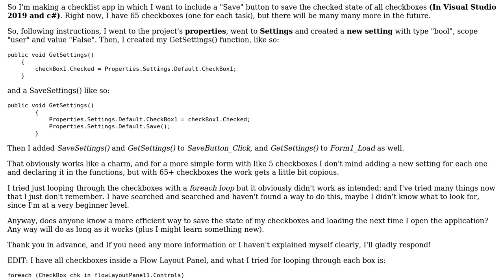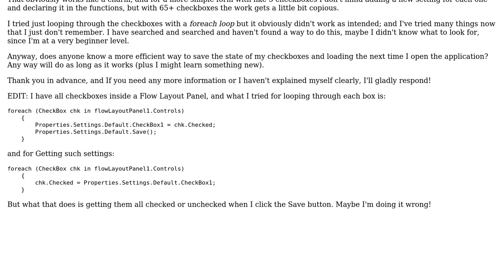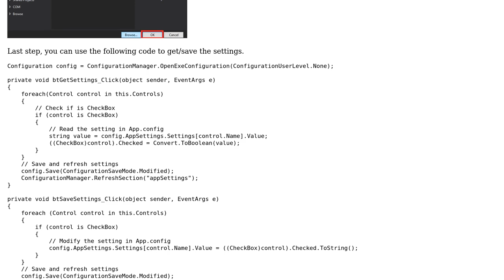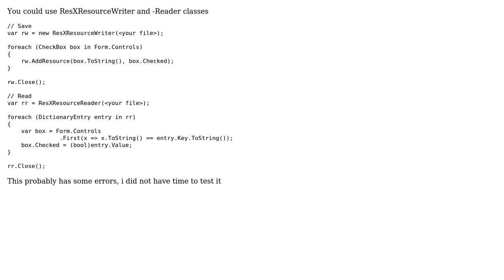Is there a more efficient way of saving checkboxes checked state? (2 Solutions!!)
Is there a more efficient way of saving checkboxes checked state?

With thanks & praise to God, and with thanks to the many people who have made this project possible! | Content (except music & images) licensed under CC BY-SA | Music | Images & others | With thanks to user ? user avecrem user AndrewToasterr and the Stack Exchange Network Trademarks are property of their respective owners. You are responsible for your own actions.